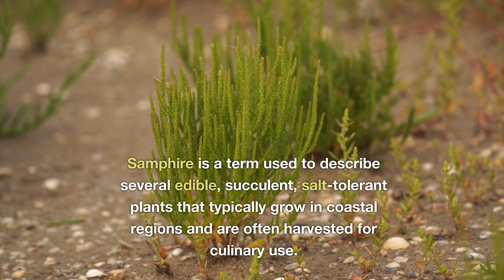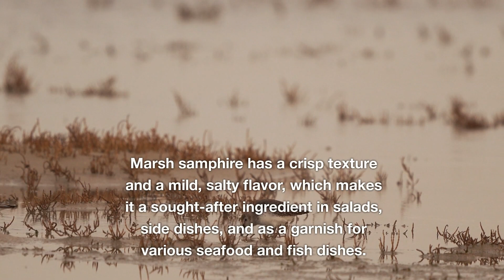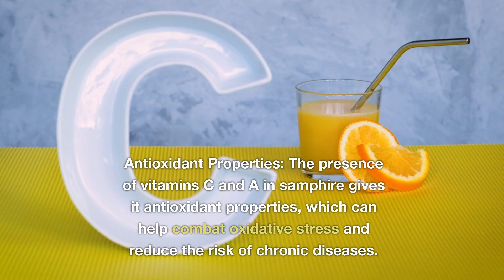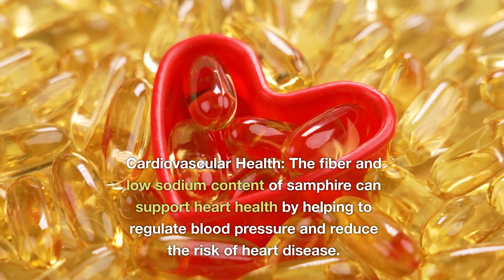11 Amazing Health Benefits of Samphire